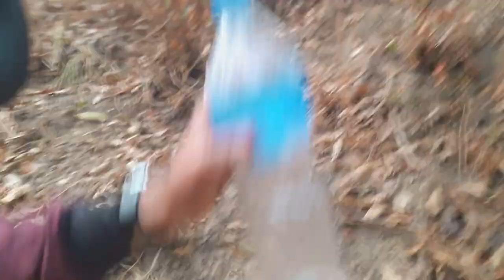devchuli trekking part 3 daldali ,nawalpur 🇳🇵 hidda hiddai bato harayo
Note: In this video some of the videos and sound clips are use frome different source if anyone have any issues please do contact me through my Gmail " " this video is made for entertainment and educational purposes
for more  video  please  do visit  you channel  and